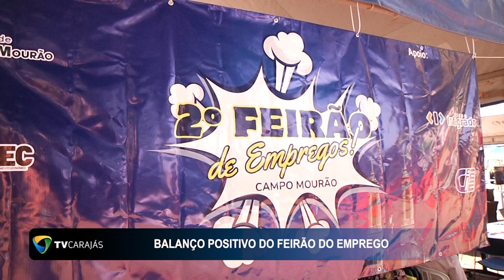Balanço positivo do feirão do emprego